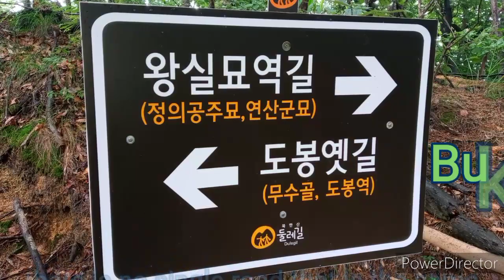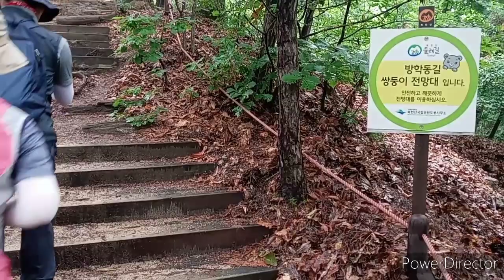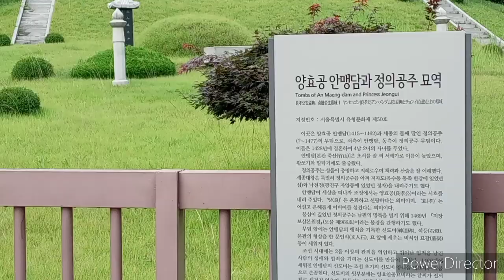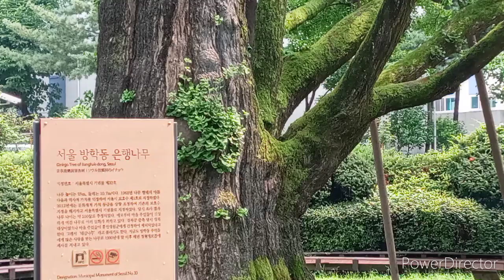Bukhansan Dulle-gil, where there is no single road that is the same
Bukhansan National Park is ‘the most visited national park per unit area’. Bukhansan Dullegil is loved by Seoul citizens. Even in the city center, it is surrounded by a forest that is as good as a primeval forest.
I got used to the habit of walking vertically while looking only at the summit. But I want to walk the Bukhansan Dulle-gil. I want to walk slowly and become one with nature, listen and feel it. The only thought is to stay in the forest for a long time and then come back.
Jaunbong(자운봉), Manjangbong(만장봉), and Seoninbong(선인봉) of Dobongsan(도봉산), boasting sheer grandeur, do not have a single ink painting. Seeing the three peaks, Baegun(백운), Insu(인수), and Mangyeong(만경), soaring into the sky as if provocatively, people named it Samgaksan(삼각산). Baegundae(백운대), Insubong(인수봉), and Mangyongdae(만경대) boast the appearance of Bukhansan with their outstanding appearance that many pepple are called Samgaksan(삼각산). The three gigantic gray or milky rock masses are mysterious. The road consists of a total of 21 sections. But no two paths are the same.
I got off at Dobongsan Station on Subway Line 1, and instead of climbing Dobongsan Mountain, I entered Dobong Old Road and walked blindly.

같은 길이 하나도 없는 북한산 둘레길,
북한산 국립공원은 ‘단위 면적당 가장 많은 탐방객이 찾는 국립공원’이다. 북한산 둘레길은 서울 시민들의 사랑을 받고 있다. 도심에 있어도 원시림 못지않은 숲으로 둘러싸여 있다.
그동안 정상만 바라보며 수직으로 걸었던 습관이 익숙해 졌다. 그런데 북한산 둘레길을 걸어 보고 싶다. 천천히 걸으며, 자연과 하나 돼 보고, 듣고, 느끼고 싶다. 숲속에 오랫동안 머물다 쉬고 오자는 그 생각 뿐이다.
깎아지르는 듯 웅장함을 자랑하는 도봉산의 자운봉과 만장봉, 선인봉은 한 폭의 수묵화가 따로 없다. 도발하듯 하늘로 솟은 세 봉우리, 백운, 인수, 만경을 보며 사람들은 삼각산이란 이름을 지었다. 백운대와 인수봉, 만경대는 삼각산이라 부를 만큼 빼어난 모습으로 북한산의 자태를 뽐내고 있다. 회색빛 또는 우윳빛의 거대한 세 암괴(巖塊)는 신비롭다. 길은 총 21개 구간으로 구성돼 있다. 그런데 같은 길이 하나도 없다. 나는 지하철 1호선 도봉산역에서 내려 도봉산에 오르지 않고 도봉옛길로 들어가서 무작정 걸었다.